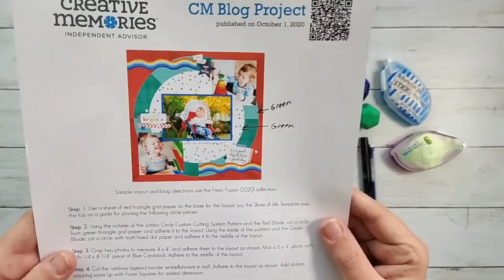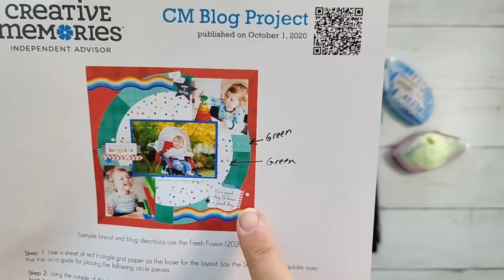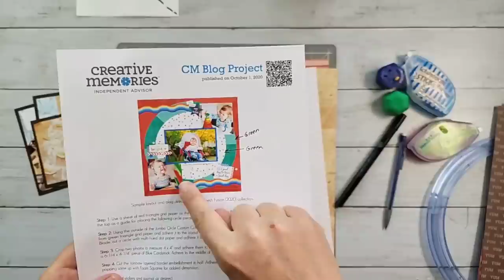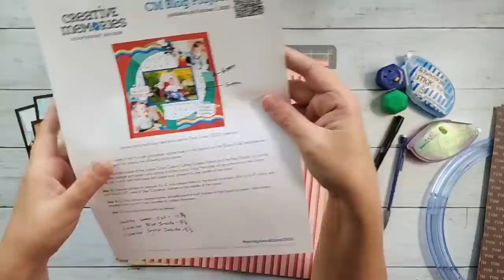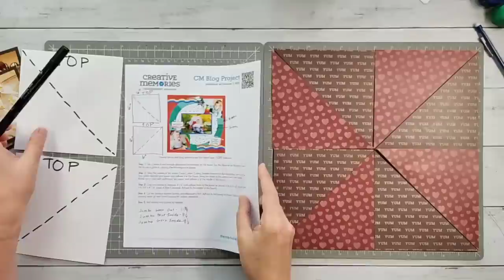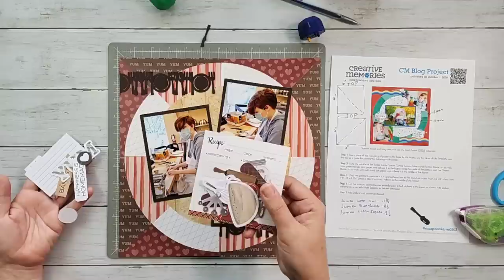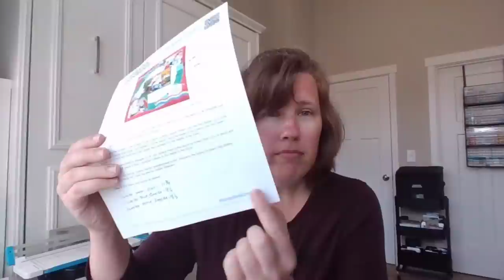Scrapbook Live with Meggan Jacks May 3, 2023 Jumbo Circle Layout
In this edition of Scrapbook Live I use the Creative Memories Jumbo Circle Custom Cutting System Pattern to create a fun layout with the Baked With Love papers.